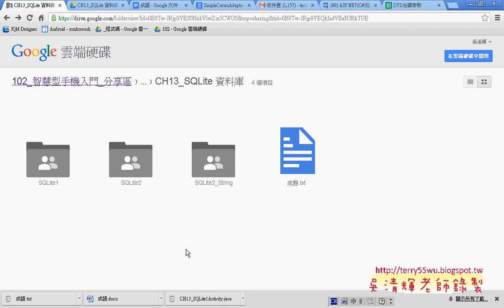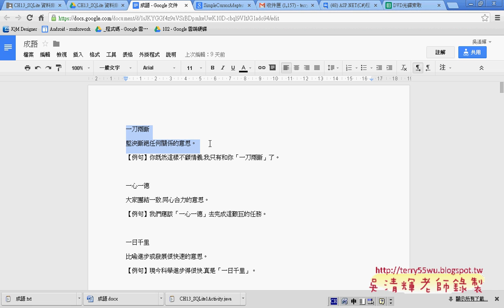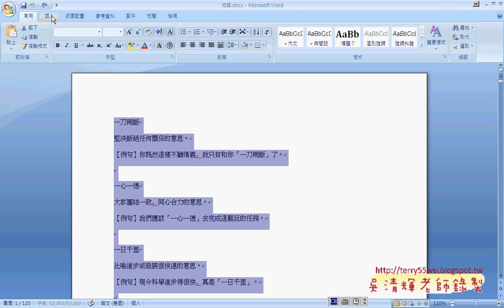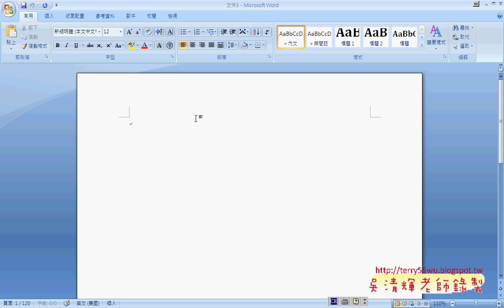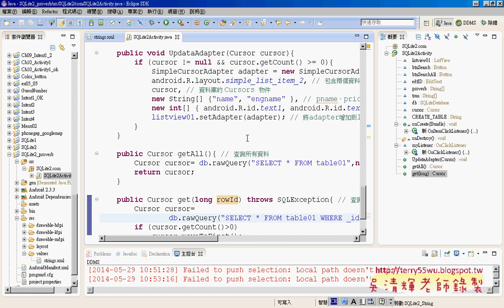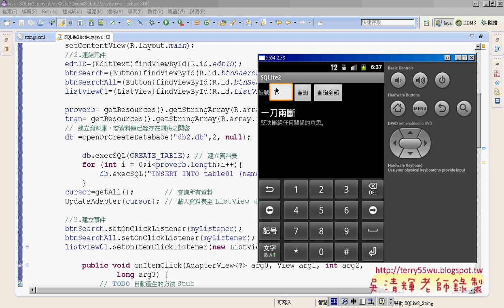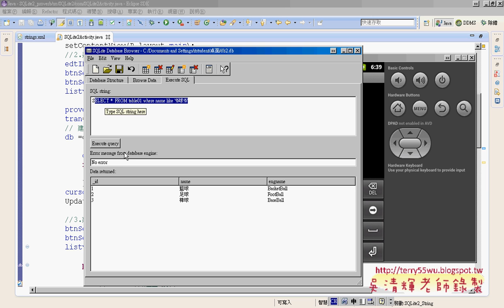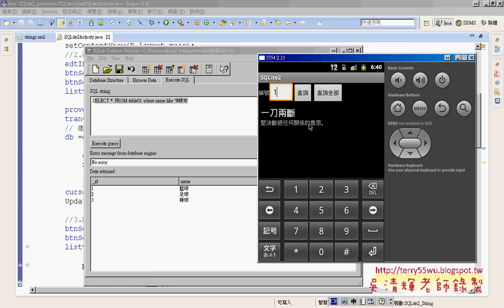10 如何轉換成成語資料庫APP